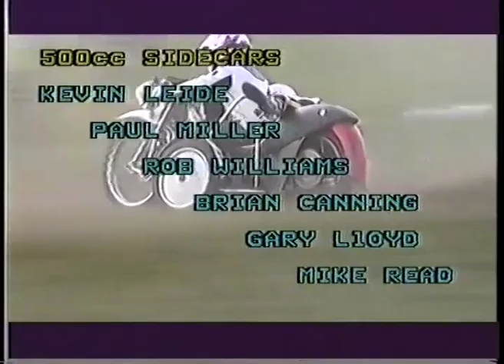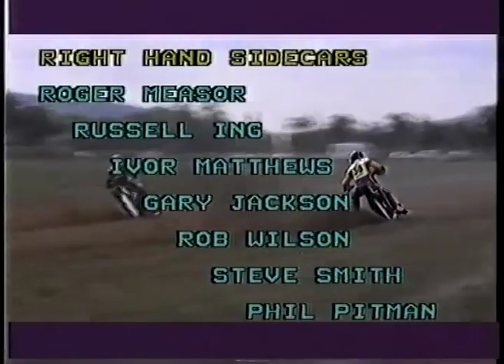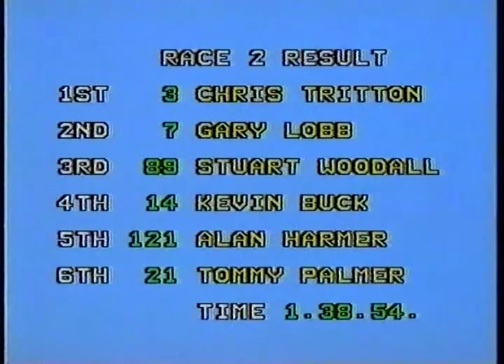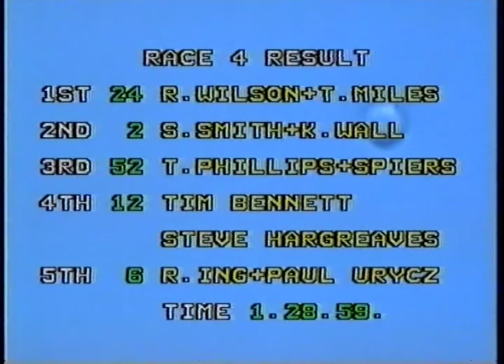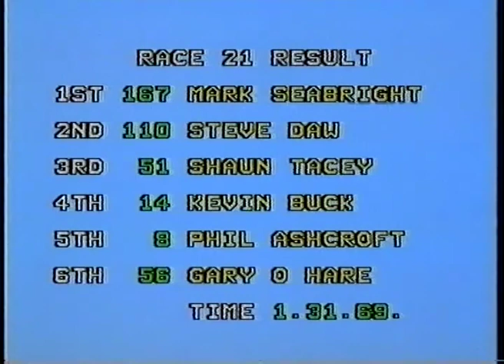1994 DUMBLETON DAZZLER GRASSTRACK - PART 1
A great line-up for this years Dumbleton Dazzler, and some real hair raising action. Both the 250cc & 500cc Solo's had some terrific races, and one very strange like i don't think i've ever seen since. The 250 action was exceptional all day, with Stott, Wadsworth, Smith, Laird, Wilkes, Thomas, and Strudwick really going for it in every race. Some great battles through the heats, and the final was simply superb. Some real hard racing in the 500 solo's as well, with so many riders on level pegging on ability. No one rider stood out from the rest, which always makes it hard to pick the winner, and even after the semi-finals it was still impossible.
The 500cc Sidecars looked to be between the two big guns in the entry, in Paul Miller or Kevin Leide, but Welshman Rob Williams was flying, so could he spoil the party?
Some real top crews in the RH Sidecars, but could you pick the winner? Roger Measor/Shane Lapham always start as favourites, but Gary Jackson would be looking to put one over on Roger today. Lots of other crews going well, including Ivor Matthews/Peter Jones, Russell Ing/Paul Urycz, Steve Smith/Keith Wall, and Rob Wilson/Tony Miles. A lot would depend on who could make the best start, as come the finals the dust was getting worse, but it was still a great final.
Interviews with Mark Seabright, Rob Fortune, Steve Bishop, and Gary Jackson.
500cc Solo's include: Mark Seabright, Jason Handley, Colin Earl, Andy Sell, Peter Lloyd, Steve Bishop, Tony Atkin, David Wright, Adrian Stevens, Mitch Godden, Chris Tritton, Gary Lobb, Stuart Woodall, Kevin Buck, Alan Harmer, Tommy Palmer, Mike Dowling, David Perry, Shaun Tacey, Wayne Broadhurst, Steve Daw, Rob Fortune, Dean Garton, Trevor Eaden, Phil Ashcroft.
250cc Solo's include: Mark Wadsworth, Jason Stott, Graham Thomas, Carl Wilkes, Stuart Laird, Dean Camier, Richard Smith, Lee Street, Keith Strudwick, Adrian Squirrell, Lee Gayden, Steve Mander, Steve Syrett, Mark Rowe.
RH Sidecars include: Roger Measor/Shane Lapham, Russell Ing/Paul Urycz, Ivor Matthews/Peter Jones, Gary Jackson/Kevin Williams, Rob Wilson/Tony Miles, Steve Smith/Keith Wall, Terry Phillips/Chris Spiers, Tim Bennett/Steve Hargreaves, Craig Cheatham/Clive Reynolds, Joe Mogg/Joe Smith, Mick Cave/Mick Stace, Len & Ray Foreman, Rod & Chris Winterburn, Dave Penfold/Paul Randall, Phil Pitman/Gary Lane, Robbie Wilson/Colin Hill, John Hiscock/Tony Bemister, John Halsey/Jason Glenie, Dave Steer/Andy Orchard.
500cc Sidecars include: Kevin Leide/Dick Oldroyd, Paul Miller/Bob Read, Brian Canning/Colin Lewis, Gary Lloyd/Dave Higgins, Mike Read/Mark Thorpe, Rob Williams/Edward Davis.